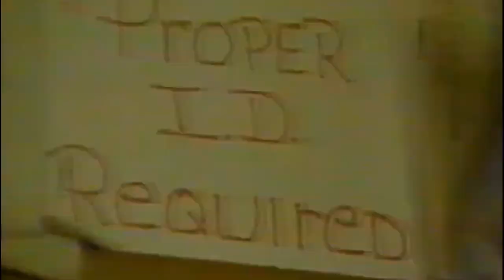The STRANGE Disappearance Of YLENIA CARRISI | Minidocumentary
Ylenia Carrisi comes from a prestigious household. Her mother Romina, is a famous singer as well as her father, Al Bano.

Her Grandfather, Tyrone Power, was also a famous actor from the 1930's to the 1950s.

It's no surprise that Ylenia jumped into the spotlight as an adult. She was dubbed the Italian "Vanna White" For her appearance on the Italian version of the show, "Wheel of Fortune."

However, Ylenia soon realized that she didn't want to be in the spotlight. In stead, she wanted to be a writer. She enrolled at Kings college in London to further her studies.

She decided she needed inspiration, so she went on a backpack tour to the Americas.

She fell in love when she landed in New Orleans and became  enthralled with a man named Alexander, who played the trumpet.

She returned home, only to return and moved in a hotel with Alexander. She checked out July 16, 1994, but Alexander stayed behind.

The hotel manager became suspicious when he was spending travelers checks.

A few days later, a security guard said he saw a woman matching Ylenia's description, jump into the water saying " I belong in the water!"

He claims the woman began to panicked, and washed away in the water. He quickly called the police.

This was the last time someone may or may not have heard from Ylenia. She has not been seen or heard of, since January 6th, 1994.

Her father Al Bano, had her declared deceased in 2014.